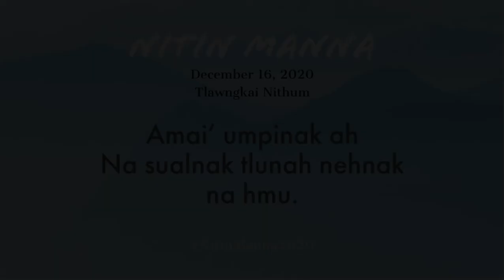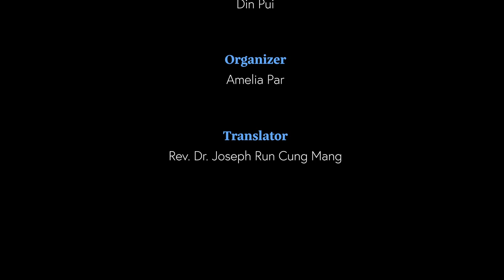Nitin Manna | December 16, 2020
NITIN MANNA
2020, December 16
Tlawngkai Nithum

"Jesuh sungin Nehnak"

Nan sualnak sung ihsin Moses ih
Daan in a lo luatter thei lo,
asinain Jesuh a zumtu hmuahhmuah cu
an sualnak sung ihsin an luat a si,
ti hi nan theih a ṭul.
Tirh. 13:39